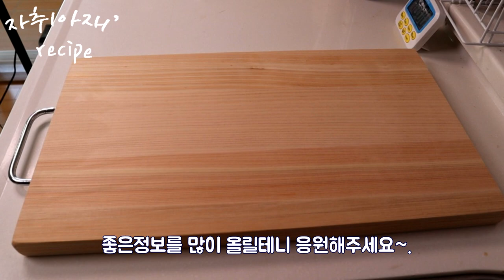올바른 나무도마 사용법에대해서 알려드릴께요 / How to Use and Care for a Wooden Cutting Board Properly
오늘은 나무도마에 대해서 영상을 남겨봅니다.
도움이 되셨으면 좋겠네요.
Today I talk about a wood cutting board.  I hope you find it helpful.

Thank you for visiting my YouTube channel, Jachi Ajae.  I am a food creator who shares helpful information and tips about cooking, restaurants, and many food related subjects.  In this YouTube channel, most of the videos talk about How-to-cook of Jachi Ajae(myself), basic cooking skills, Korean, Chinese, and Japanese cooking and food, and pastry.

자취아재후원계좌 카카오뱅크 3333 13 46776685 (자취아재)